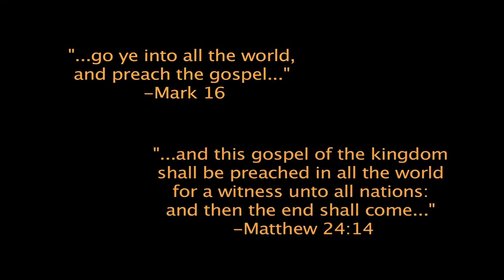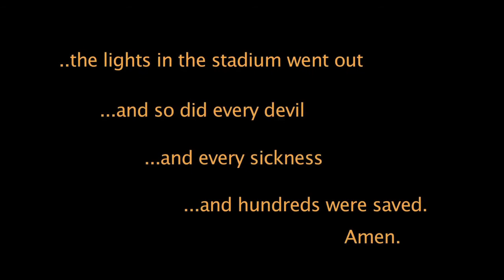John Ward - Comitan, Mexico